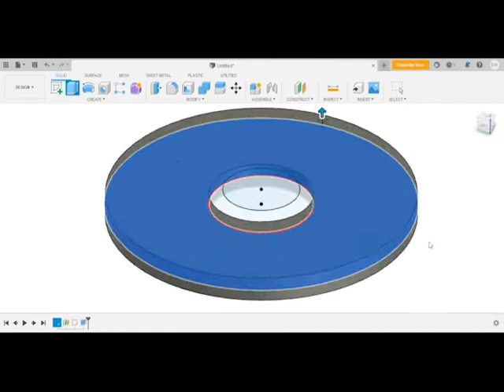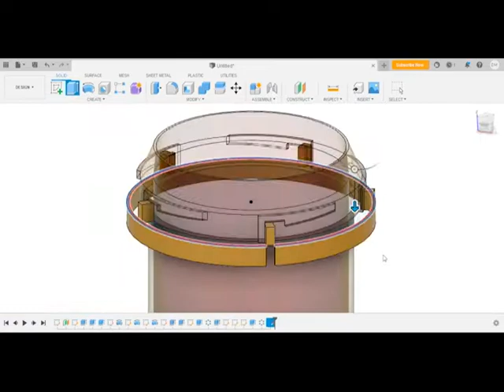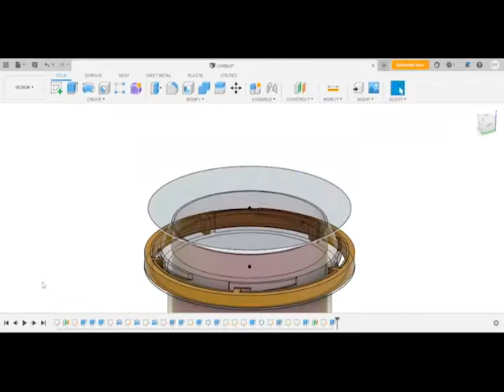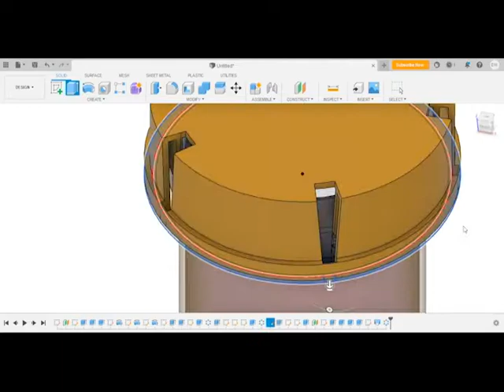CAD Timelapse - Pill Bottle